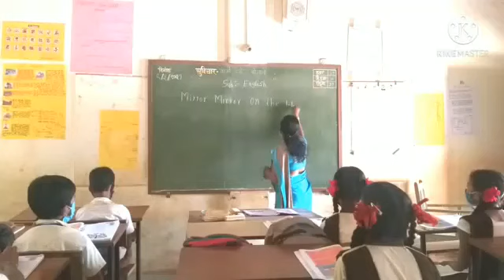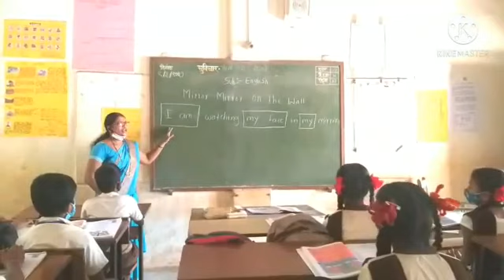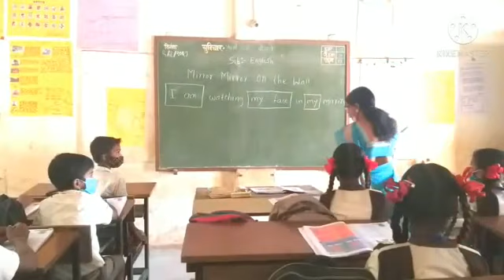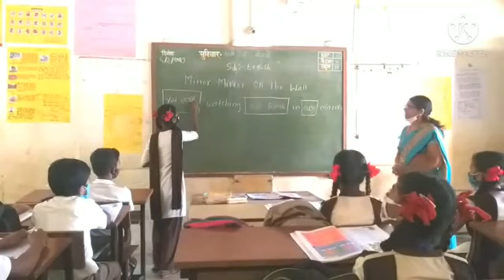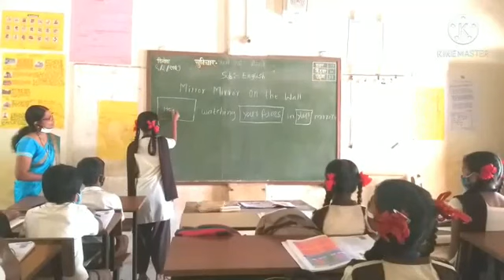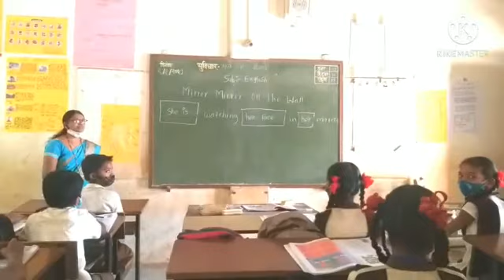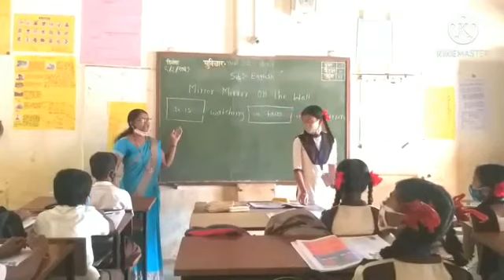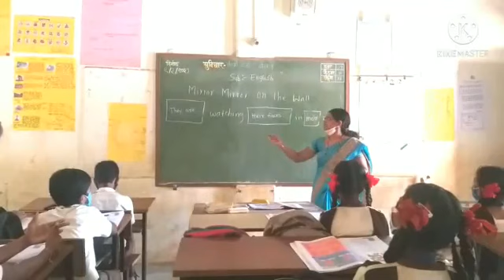Mirror mirror on the wall | standard 7 | Jayashree Patil | Shrivardhan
District Level Video Making Competition 2021
presented by
English Department
DISTRICT INSTITUTE OF EDUCATION AND TRAINING PANVEL, DIST. RAIGAD